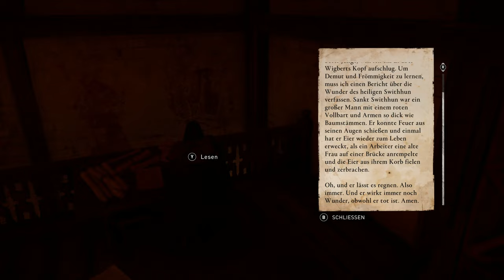Assassins Creed Valhalla #99 - Godwin der Greve [Lets Play] [Deutsch]